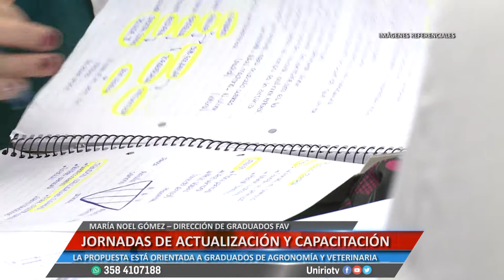JORNADAS DE ACTUALIZACIÓN Y CAPACITACIÓN - MARÍA NOEL GÓMEZ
LA PROPUESTA ESTÁ ORIENTADA A GRADUADOS DE AGRONOMÍA Y VETERINARIA
Facebook.com/uniriotv
Twitter.com/uniriotv